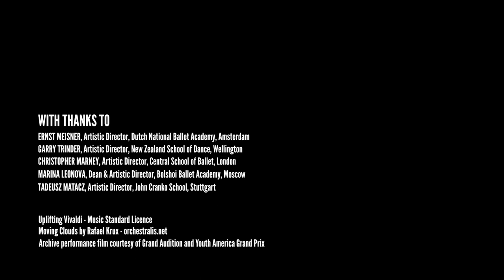Dancing under Lockdown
Ten young dancers share their stories

Videos by: Gregoire Duchevet, Tessa Karle, Elizaveta Kiriakova, Kate Hester, Arianna Crosato Neumann, Eden Kew, Sara McGovern, Eva Sergeenkova, Elizaveta Chertikhina, Mila Nicolussi Caviglia

With thanks to:
Ernst Meisner, Artistic Director
DUTCH NATIONAL BALLET ACADEMY
Garry Trinder, Artistic Director
NEW ZEALAND SCHOOL OF DANCE
Christopher Marney, Artistic Director
CENTRAL SCHOOL OF BALLET
Marina Leonova, Dean & Artistic Director
BOLSHOI BALLET ACADEMY
Tadeusz Matacz, Artistic Director
JOHN CRANKO SCHOOL

Uplifting Vivaldi - Music Standard Licence
Moving Clouds by Rafael Krux - orchestralis.net
Archive performance film courtesy of Grand Audition and Young America Grand Prix